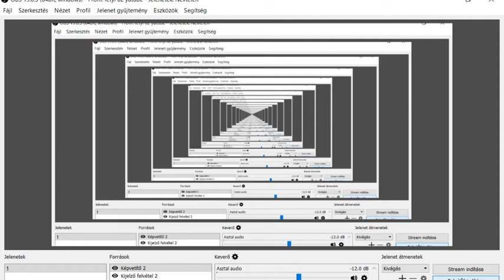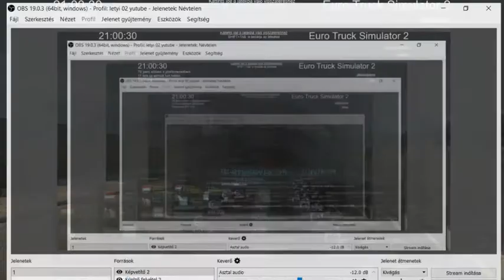euro truck simulator 2 1.30 open béta